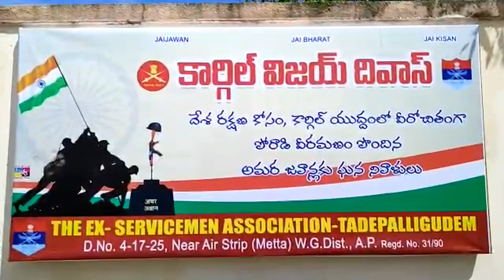TCN NEWS 26-07-2021 2